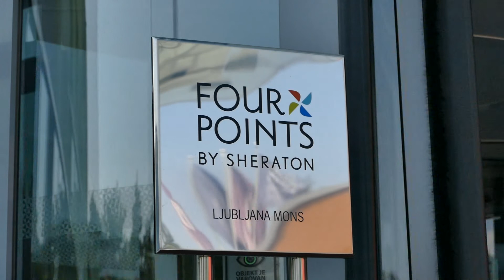IUVENTA Michalovce - Liga majstrov (kvalifikačný turnaj) 2016/2017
Ľubľana 10.-11. september 2016